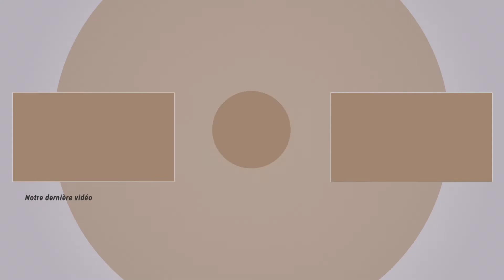ANNECY - Vidéo Cinématique | Ben & Mae Ft. Letomiboy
Annecy comme tu ne l’as jamais vu : on te fait visiter à travers les yeux d’un chien pour te plonger dans l’univers magique de cette ville et sa région. La Venise des Alpes n’attend plus que toi !

Super collab avec @Letomiboy ! Si tu veux savoir comment on a réalisé cette vidéo, le making-of est sur sa chaîne

Si toi aussi tu kiffes entendre parler de voyages ou que tu es toi-même un traveler, abonne toi, clique sur la cloche pour ne rater aucune vidéo et partage la chaîne autour de toi !

Si tu lis cette phrase, commente “Heidi!”